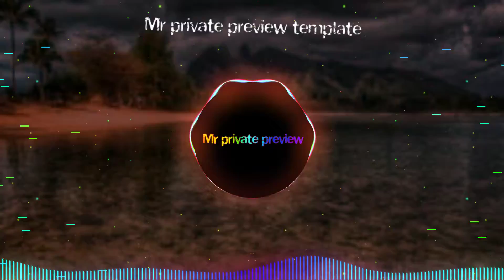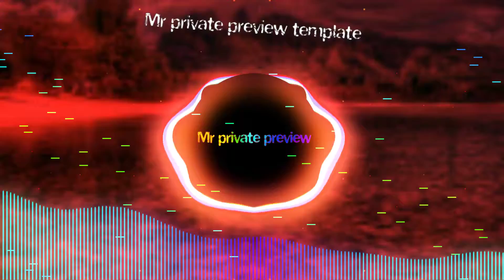EMILE TF IMAGE MADLEY [ BAD_TOK AFRO MIX ] 2020